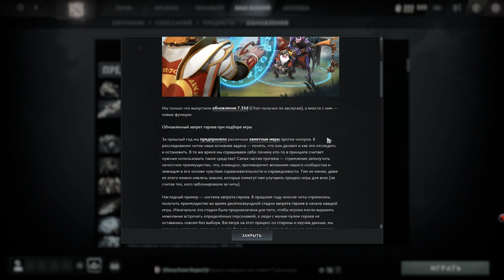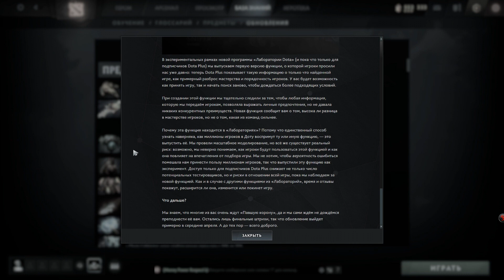АНОНС ПАВШЕЙ КОРОНЫ. НОВЫЙ ПОИСК ИГР. НОВАЯ СИСТЕМА БАНОВ#DOTA#7.35D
НУ ХОТЯ БЫ КАКАЯ ТО ИНФА ПО ПАВШЕЙ КОРОНЕ ОТ ВАЛЬВОВ.